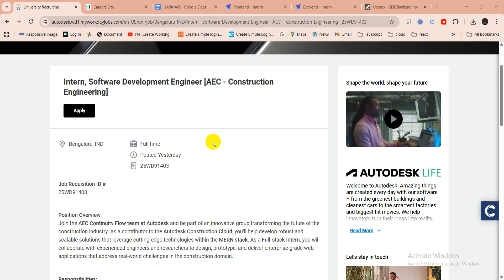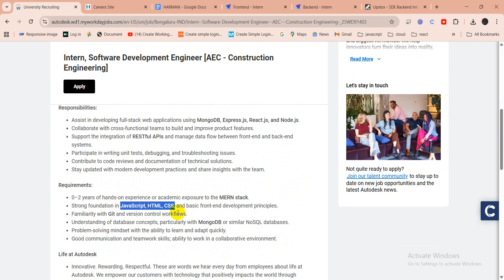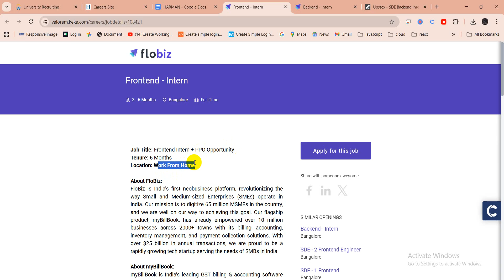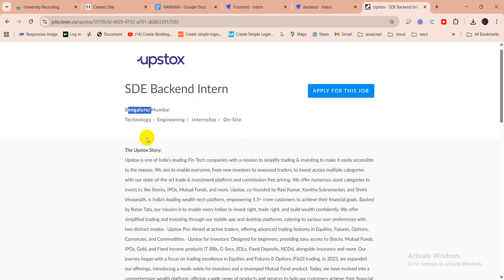Full Stack Internships Tamil 2025 | Work From Home Internships 2025 | React JS | Java Internships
📌 Career Growth 360 – Your daily dose of job updates, internships, and free learning resources in Tamil!

🎓 Whether you're a college student, a fresher, or someone looking to kickstart your IT career, this channel is made just for you.

🔔 What You’ll Find Here:

🎯 Latest fresher jobs 2025 (IT & Non-IT)
💼 Internships for students with or without stipend
📚 Free online courses with certificates
🏢 Off-campus & walk-in drive alerts
🛠️ Job search tips & resume building guidance
💡 Career guidance in Tamil
📅 Weekly placement updates and company hiring news
🗣️ All content is explained clearly in Tamil so that every student can understand and grow!